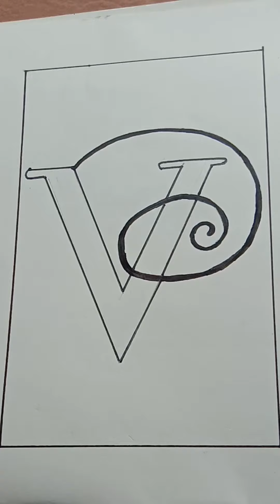V letter Mandala design | How to draw Mandala for Beginners | ColourYourDreams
Tools:

Drawing copy
pencil
eraser
Sketch pen
Black gel pen